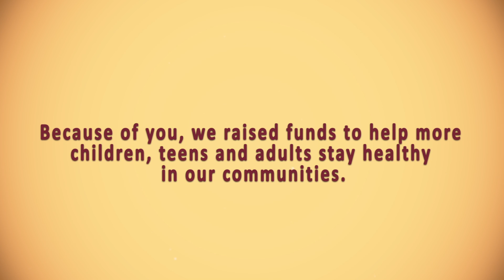Public Service Announcement – YMCA – Megathon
Media One Creative Inc. is YMCA’s agency of record for all video production (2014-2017).  This is a web public service announcement to encourage viewers to attend the Megathon event.